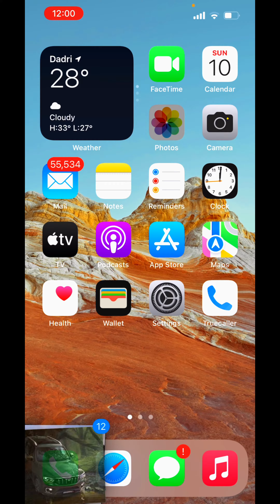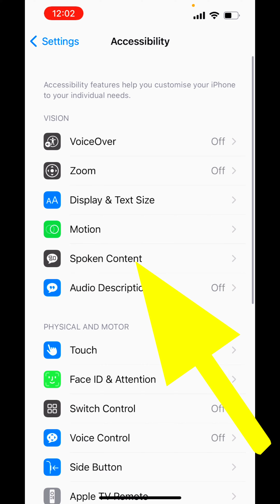😳😳iphone13 three hidden trick || I bet u didn't know ⚡